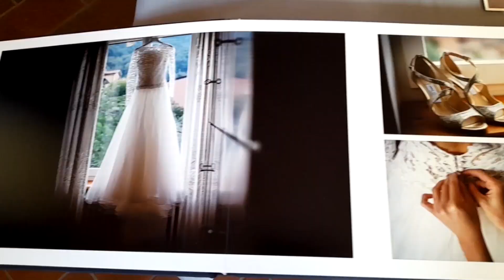Nozze d'Autore a Villa Borromeo Fiera Sposi 11a ediz 12 nov 2023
Video invito alla 11a edizione della fiera per gli sposi Nozze d'Autore a Villa Borromeo di Cassano d'Adda, domenica 12 novembre 2023 a ingresso gratuito, 50 espositori del settore matrimonio. Un evento organizzato da Sposimmagine. Scarica l'invito digitale sul sito di Sposimmagine per speciali promo fiera